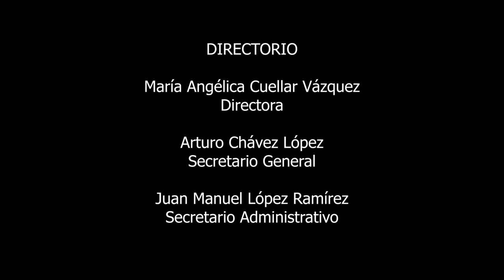Karl Marx por Arturo Santillana Andraca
Karl Marx fue filósofo, autor, teórico social y economista. Es famoso por sus teorías sobre el capitalismo y el comunismo. Marx, junto con Friedrich Engels, publicó El Manifiesto Comunista en 1848; Más adelante en la vida, escribió Das Kapital y se publicó por primera vez en Berlín en 1867, en el que se discutió la teoría del valor laboral.
⬇ Para saber más ⬇

● Acerca del Académico
Arturo Santillana Andraca es Doctor en Filosofía por la Facultad de Filosofía y Letras y el Instituto de Investigaciones Filosóficas de la UNAM. Actualmente es Profesor Investigador de Tiempo Completo de la Universidad Autónoma de la Ciudad de México y Profesor de Asignatura de la FCPyS de la UNAM. También es Miembro del Grupo de Investigación en Teoría y Filosofía Política de la UACM. Sus líneas de Investigación son: Filosofía y Teoría Política clásica, moderna y contemporánea; Psicología política; violencia y poder.

● Links y obras de interés
-Marx, K & Engels, F.  (2019). El manifiesto comunista. Barcelona: Península

-Marx, K. (2017). El capital. España: LIBSA

-Marx, K. (2017). El dieciocho brumario de José Luis Bonaparte. España: Alianza Editorial.

-Marx, K. (2004). Miseria de la filosofía. España: EDAF.

● Proyecto
Programa de Apoyo a la Innovación y al Mejoramiento de la Enseñanza (PAPIME)
Los pensadores fundamentales de las Ciencias Sociales modernas y contemporáneas (PPE305018)

Capitalismo, plusvalía, relaciones de dominación, proletariado.